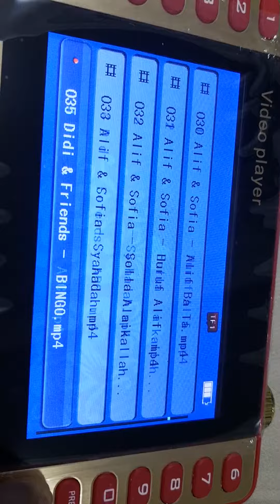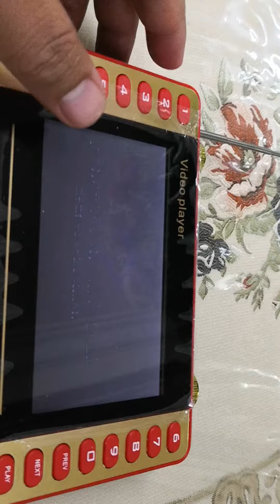MP4 ISLAMIC LEARNING KIDS untuk anak-anak. Model Kaibing SM-555 5.8" HD display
Kelebihannya:

✅ Tidak perlu wifi.
✅ Tidak perlukan data mobile.
✅ Tidak habiskan kredit topup.
✅ Tidak perlu berebut handphone lagi dengan anak-anak.
✅ Tidak habiskan bateri handphone.
✅ Tidak perlu risau anak-anak terbuka youtube yang tak elok.

🌸 KEISTIMEWAAN 🌸

🔹Full HD LCD - Kualiti video sangat jelas.
🔹Speaker yang kuat.
🔹Bateri boleh cas.
🔹Support usb/pendrive.
🔹Support kebanyakkan format video & MP3.
🔹Free perisian video, MP3 Quran & pendidikan agama yang sangat bermanfaat, termasuk list index.
🔹114 surah Mp3 Quran, Selawat, Munajat, asma ul husna, zikir, Istighfar, hasbi robbi jallallah, Selawat Syifa, Zikir Ya Latiff, Ya Badrotim- Rahmat Ekamatra, Ust. Abdullah Fahmi, Hijaz, Rabani, Al-Mizan, Maher ZAIN, Raihan, Hijjaz,
 🔹+ 200 VIDEO2, Upin & Ipin, Alif & Sofia, Didi & Friends, Robocar Poli, Super Wings, BoBo i Boy, Alif & Mimi, Doa Harian, Doa2, Tilmiz, Alif ba ta, Iqra, Cara Wudhu, Solat, Kisah nabi2, Anak2 Sidek, Sang Kancil, lagu2 Kanak2 dll

MP4 LEARNING KIDS.

I'm selling MP4 ISLAMIC LEARNING KIDS untuk anak-anak. Model Kaibing SM-555 5.8" HD display for RM89.00. Get it on Shopee now!